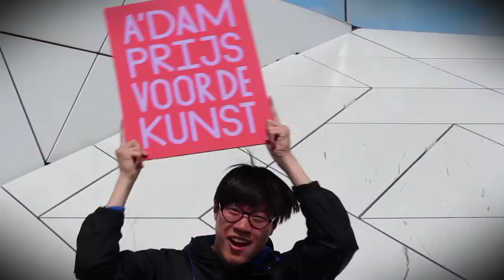Amsterdamprijs voor de Kunst 2015 - Bewezen kwaliteit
Op 27 aug werden in het Compagnietheater de belangrijkste kunstprijzen van Amsterdam uitgereikt door locoburgemeester en wethouder Kunst en Cultuur Kajsa Ollongren aan kunstenaars of instellingen die een bijzondere en stimulerende bijdrage leveren aan de kunst in de stad. In de categorie Bewezen Kwaliteit gaat de Amsterdamprijs voor de Kunst 2015 voor het eerst in de geschiedenis hors concours naar Ivo van Hove en Jan Versweyveld.

‘De Amsterdamprijs voor de Kunst is een eerbetoon aan een uniek duo die geen gelijke kennen. Niet alleen het werk van uitmuntende kwaliteit met een duidelijke signatuur, ook de regelmaat en de hoeveelheid producties die uit hun handen voortkomen zijn verbluffend. Hun naam en faam winnen internationaal aan terrein. In de ogen van de Jury staan Van Hove en Versweyveld voor het ambitieniveau van Amsterdam: een stad die topkunst voortbrengt en dat ook weet uit te baten –en daarom internationale waardering afdwingt. Met deze prijs wil de jury, ook namens de stad Amsterdam, haar waardering uiten voor hun bijzondere werk.’, aldus de jury.